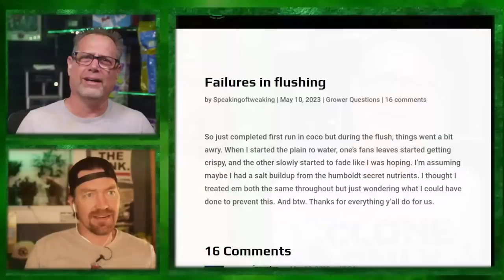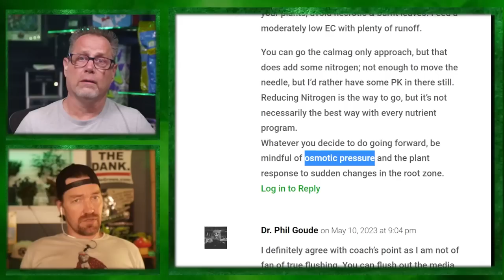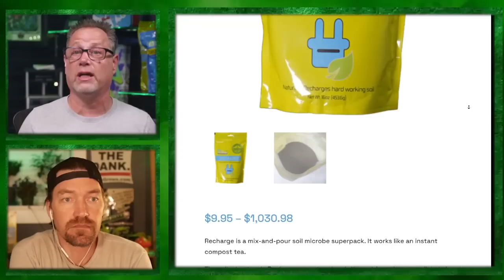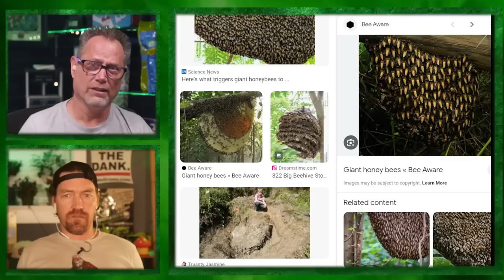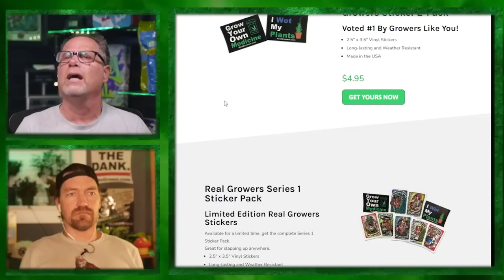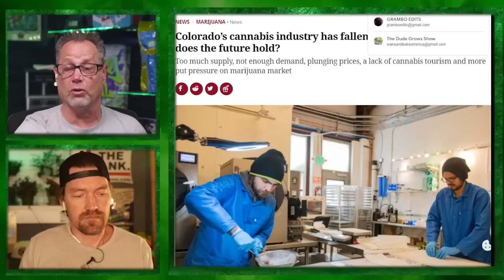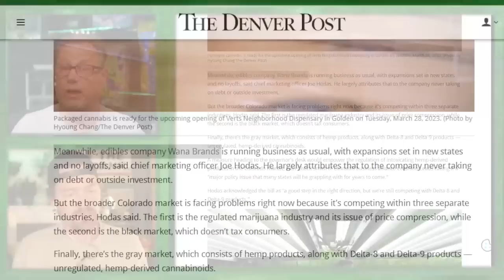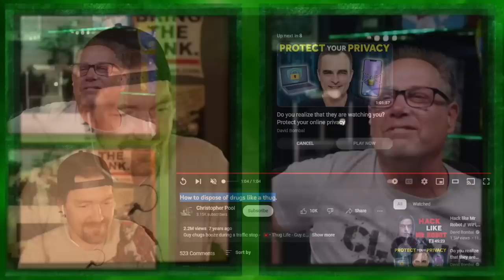Flushing Techniques for Quality Cannabis: Boosting Flavor & Smoothness -Dude Grows Show 1,492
In this dank video, we dive into the essential techniques for flushing cannabis plants before harvest to enhance the flavor and smoothness of your buds.

Discover the importance of nutrient removal, timing, and proper flushing methods that can elevate the overall quality of your cannabis harvest, resulting in a more enjoyable and satisfying consumption experience. Join us to learn the secrets of flushing and unlock the potential for flavorful and smooth cannabis buds like never before.

💻LINKS & RESOURCES
💹DudeGrows.com